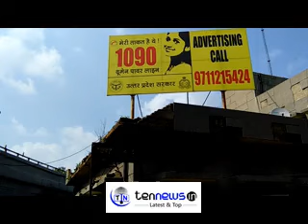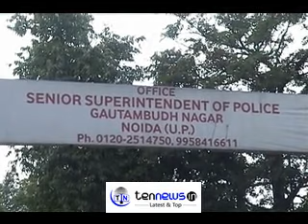NOIDA SSP OFFICE 2 INJURED IN SLAB FALL - BEING TREATED IN DISTRICT HOSPITAL